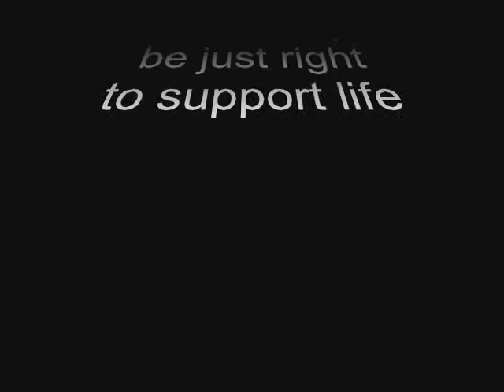Scientists discover new super-Earth. Conditions on planet may be just right to support life GOODNEWS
Interpretation of the planet HD 40307g (left), the star HD 40307 and two further planets (right). The pictured atmosphere and continents are speculative and not based on scientific results. Copyright: J. Pinfield, RoPACS network, University of Hertfordshire
New Super Earth in Six Planet System May Be Just Right to Support Life. A new super-Earth planet that may have an Earth-like climate and be just right to support life has been discovered around a nearby star by an international team of astronomers, led by Mikko Tuomi, University of Hertfordshire, and Guillem Anglada-Escude, University of Goettingen. Revelation The new super-Earth planet exists in the habitable zone of a nearby star and is part of a six-planet system. The system was previously thought to contain three planets in orbits too close to the star to support liquid water. By avoiding fake signals caused by stellar activity, the researchers have identified three new super-Earth planet candidates also in orbit. Mikko Tuomi said: "We pioneered new data analysis techniques including the use of the wavelength as a filter to reduce the influence of activity on the signal from this star. This significantly increased our sensitivity and enabled us to reveal three new super-Earth planets around the star known as HD 40307, making it into a six-planet system." New Planet: Of the new planets, the one of greatest interest is the one with the outermost orbit from the star -- with a mass at least seven times of the Earth. Its orbit around the host star is at a similar distance to Earth's orbit around our Sun, so it receives a similar amount of energy from the star as the Earth receives from the Sun... Read the full story »

Scientists discover new super-Earth. Conditions on planet may be just right to support life